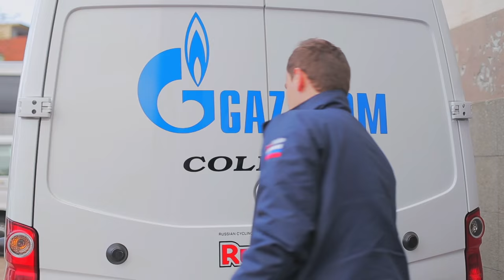Жизнь проф велогонщика. Заезд по Италии на велике Colnago. Посещение Gazprom-RusVelo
Канал команды Gazprom-RusVelo